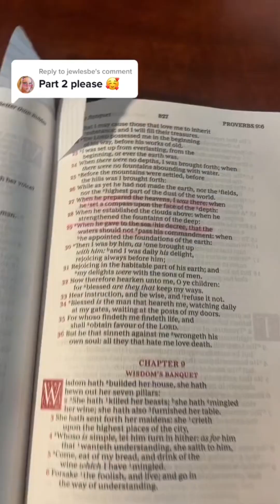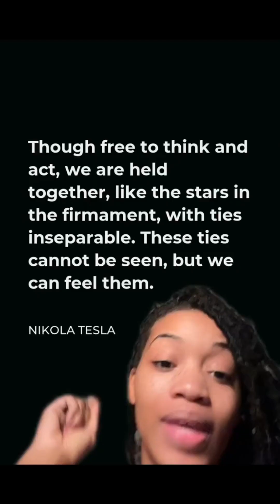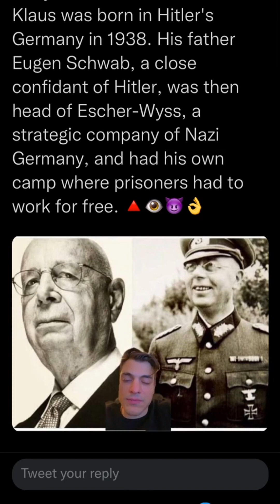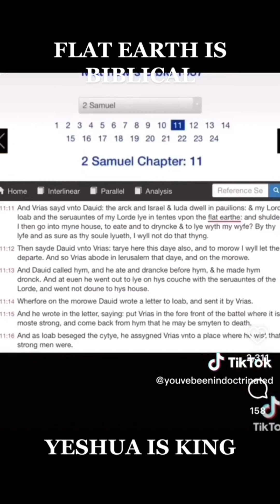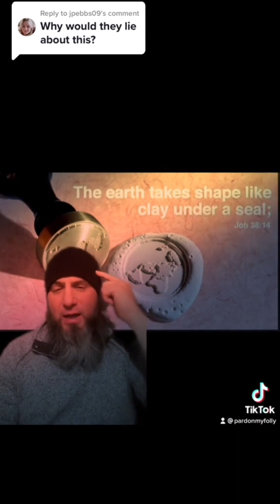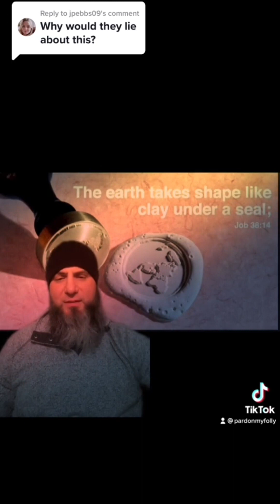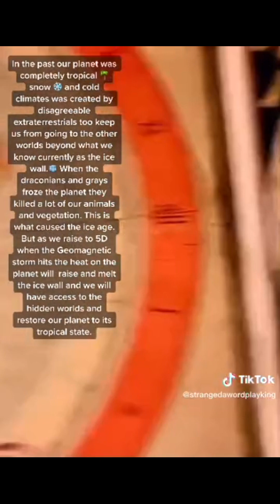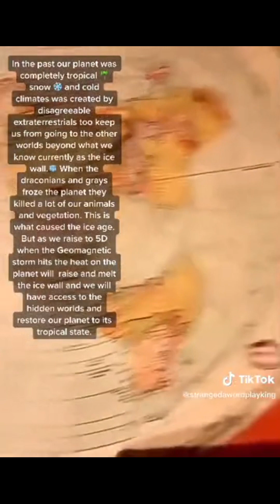"Research Operation Paper Clip!"